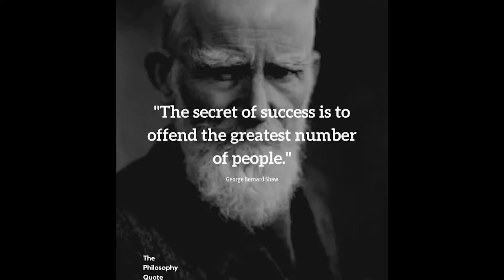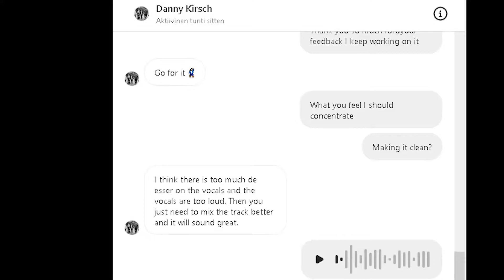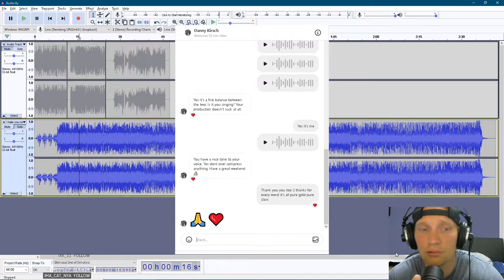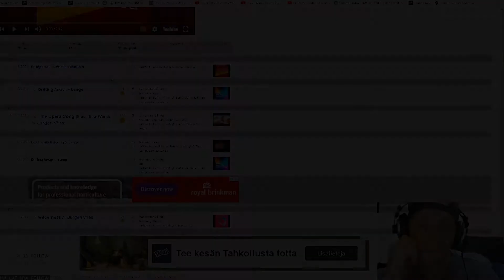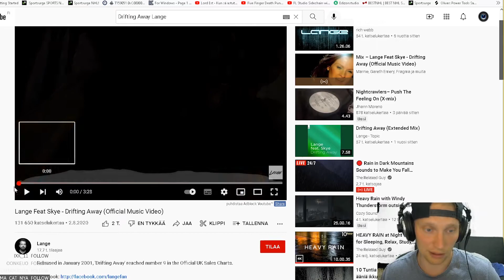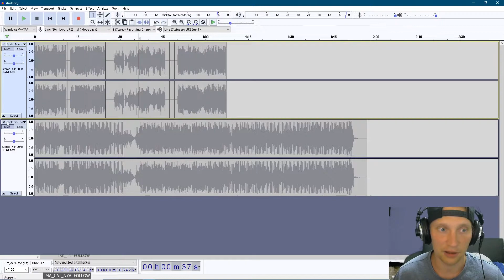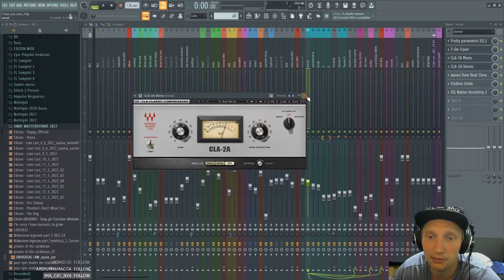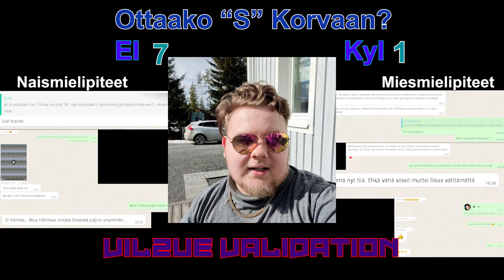SSSSSSSSSSSSSSSSSSSSSSSSSSSSSSSSSSSSSSSSSSSSSS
Video De-essauksesta ja sen tarkastelusta. Biisiesimerkkejä ja lisäksi uuden parin tunnin produktioni S-analyysiä.
Käyn läpi myös kuuntelijoiden mielipiteitä, joten video on mielestäni aika mielenkiintoinen.
TILAA TYKKÄÄ! =)

Aloita Kryptokolikoilla tienaaminen tänään!:
Binance on helppo tapa vaihtaa oikeaa rahaa kryptokolikoihin. Siellä voit tienata nopeasti paljonkin rahaa. Sen kautta onnistuu jopa mainaaminen kätevästi!! Tee tunnukset alla olevasta linkistä ja ala heti treidaamaan!